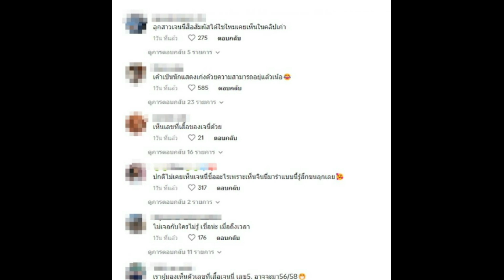เฉลยแล้ว นาที ‘เจนี่’ รำถวายองค์ปู่อือลือถูกประทับร่าง